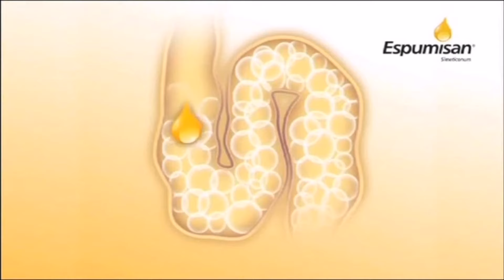[FAKE] Krople Espumisan lub Espumisan 100 Reklama z 2013